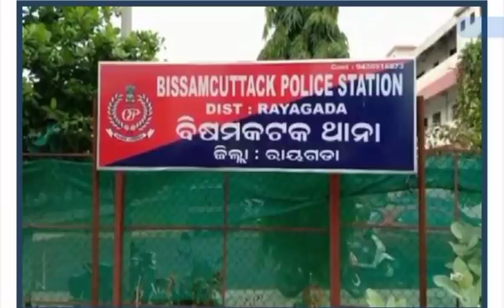ରବିବାର ସନ୍ଧ୍ୟା ସମାଚାର || Today evening news headlines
Today evening news headlines